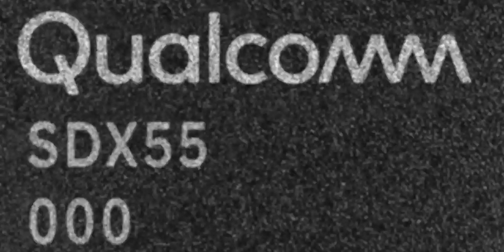Meet Snapdragon X55 – the world’s most advanced commercial 5G modem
The Snapdragon X55 5G modem is our second-generation 5G solution and is designed to accelerate global 5G rollout and bring 5G to a broad range of device categories and applications beyond smartphones, including hotspots, Wi-Fi routers, Always Connected PCs*, laptops, tablets, XR devices and connected cars. Combined with Qualcomm RF Front End solutions, the Snapdragon X55 is designed to support high-power fixed wireless access (FWA) services and equipment.